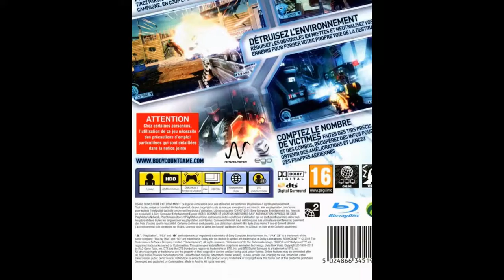Bodycount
diapovideogames de Bodycount